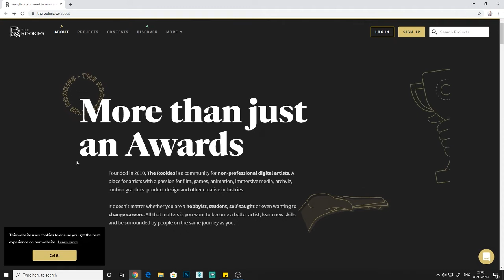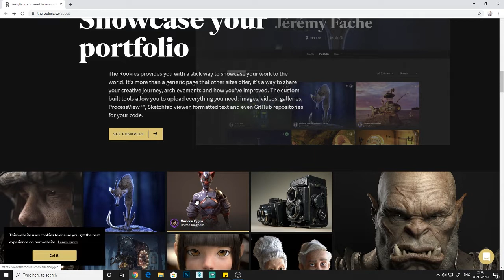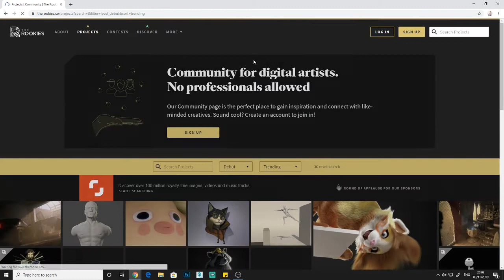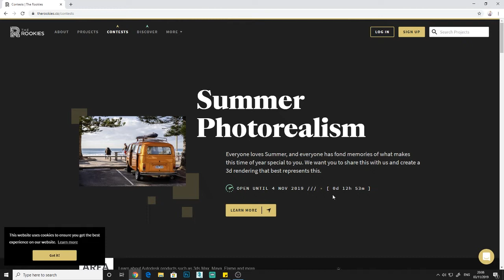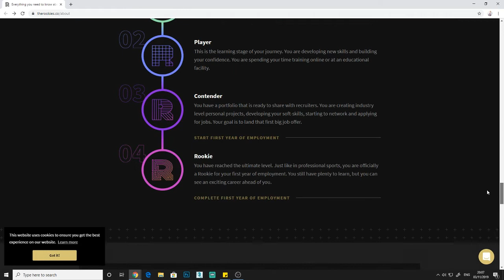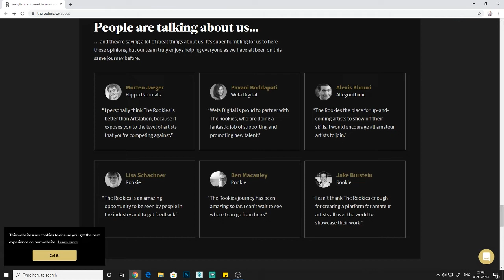Student Art Podcast Ep 54: Justin Dolan | Technical Artist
Today on the show we have incredible technical artist Justin Dolan on the Show. Justin has worked With Disney and is also a freelancer.

(Weekly Podcasts with the Best Artists From Around The World)

Ross Baxter
For All New Updates

You can find the podcast on:

Anchor, Apple Podcast, Breaker, Google Podcast, Overcast, Pocket Casts, Radio Public, Spotify, Stitcher & here on YouTube.